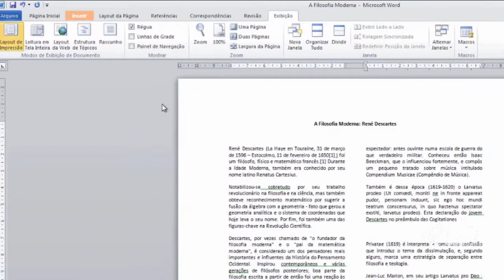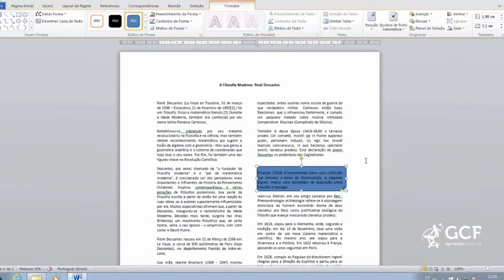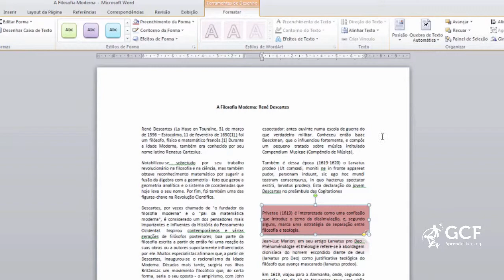Word 2010: Trabalhar com formas no Word 2010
Algumas vezes pode ser que você queira inserir algumas figuras nos seus documentos do Word, para que ele fique mais interessante ou para mostrar uma informação importante. Veja neste vídeo como inserir e formatar as formas no Word.